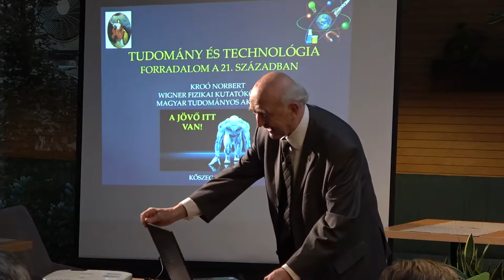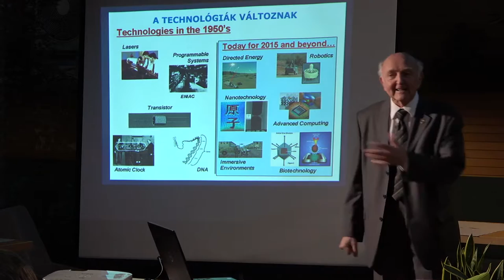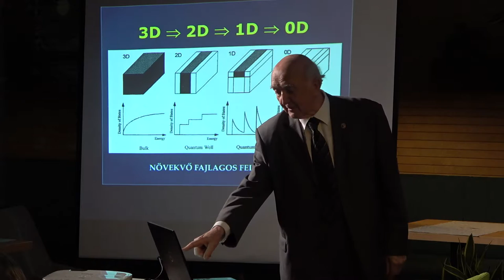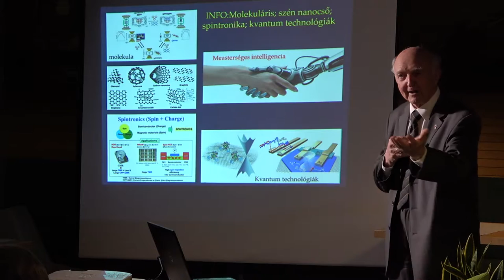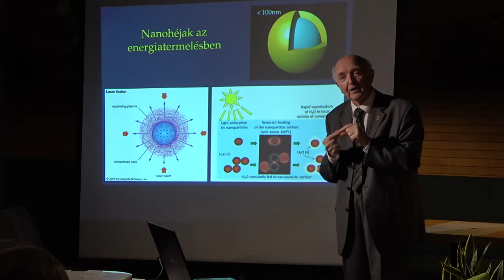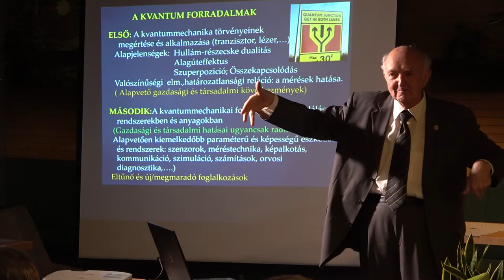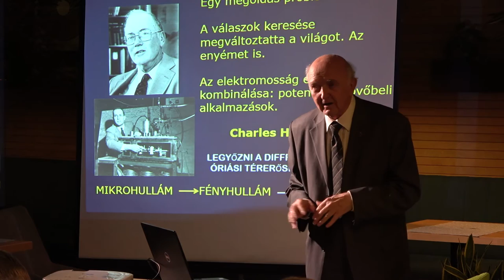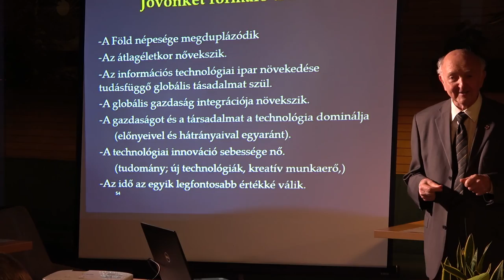Tudomány és technológia – Forradalom a 21. században – Tudomány a kocsmában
Előadó:  Kroó Norbert fizikus (MTA; FTI-IASK)

Időpont: 2018. október 01. hétfő 18.00 óra

Helyszín: Ibrahim Kávézó és Étterem – Kőszeg 9730 Főtér 17.